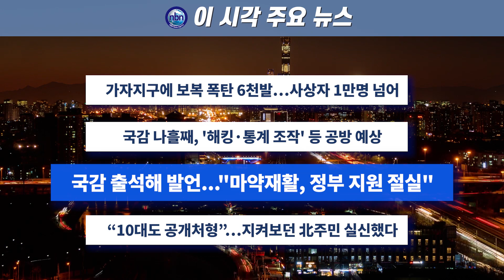이 시각 주요 뉴스_2023년 10월 13일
- 가자지구에 보복 폭탄 6천발…사상자 1만명 넘어
- 국감 나흘째, '해킹·통계 조작' 등 공방 예상
- 가수 남태현, 국감 출석해 발언..."마약재활, 정부 지원 절실"
- “10대도 공개처형”…지켜보던 北주민 실신했다

진행 임은서 앵커
편집 김이주 기자